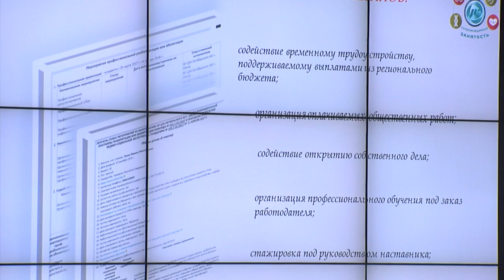В службе занятости вакансий ждут 720 омичей с инвалидностью